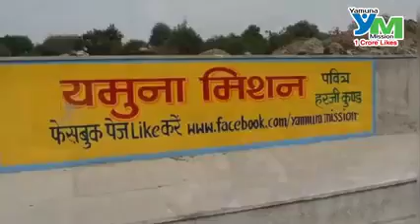पवित्र हरजी कुंड, जतीपुरा (गोवर्धन)